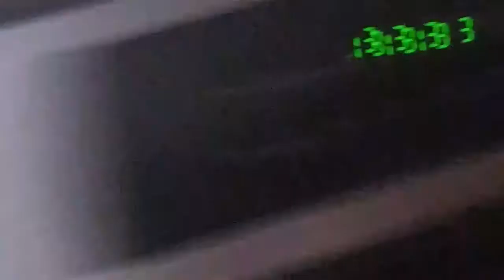My Strange Addictions Episode One (Ramen Noodles) ft. Eli Clutch